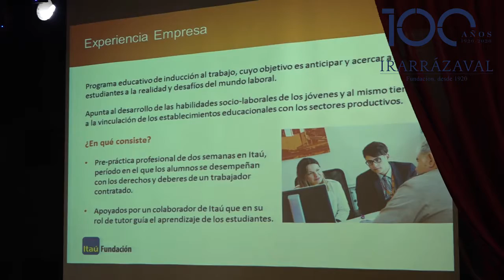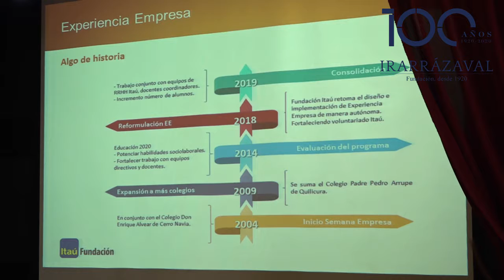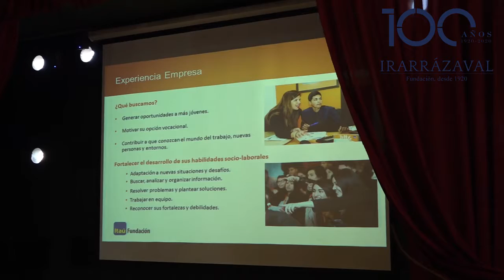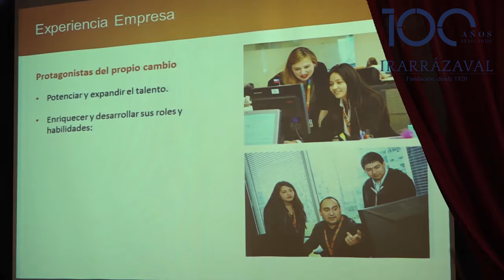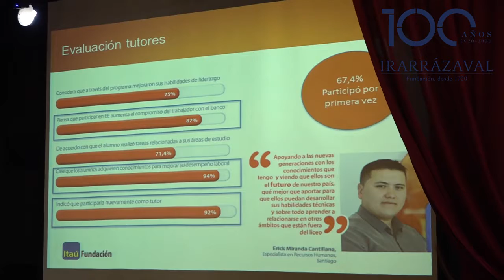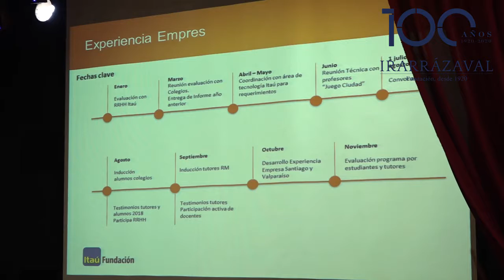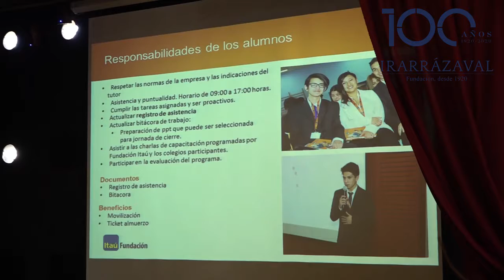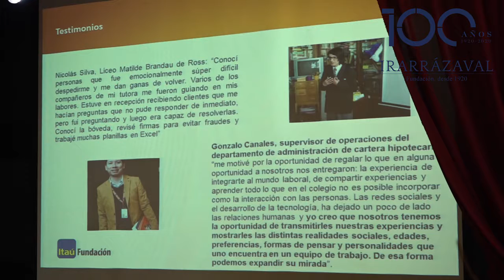Experiencia Semana Empresa - Fundación Itaú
Presentación de Ana Lepe, Gerente de Administración y Proyectos y de Paloma Acevedo, Gestor de Proyectos Sociales, ambas de Fundación Itaú, en el marco del seminario para docentes de Administración de la RED educativa de la Fundación Irarrázaval, efectuado en el Colegio Don Enrique Alvear, Cerro Navia, el día jueves 3 de octubre de 2019.